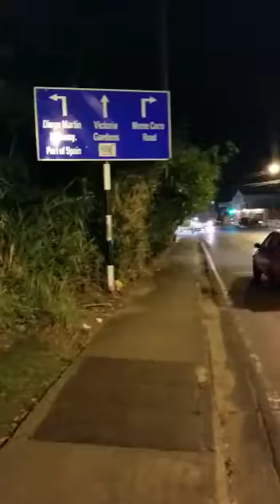Look at the sidewalks and the empty lot ..- January 08th 2019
Look at the sidewalks and the empty lot.

BILLIONS of dollars are spent annually on this. Money is allocated and PAID for this.

Where does that money go?

Who got paid for this sidewalk manhole covers sticking above the walkway and creating an unnecessary hazard?

Who approved this as work properly done?